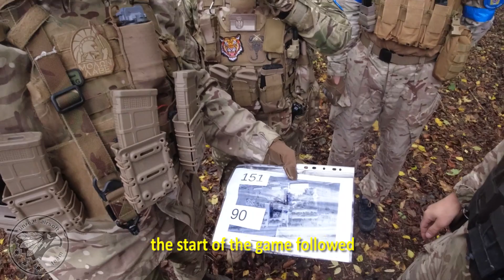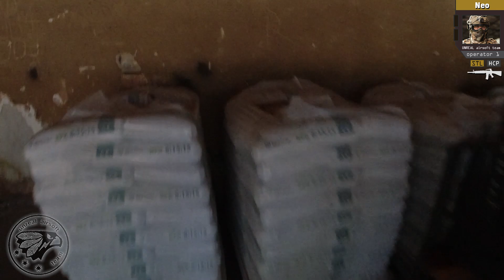OP " 38th parallel " , Srpska Airsoft Zajednica , Airsoft Srbija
OP "38th parallel" , airsoft MilSim game
Organizer : SPARTAK airsoft team - Subotica
Camera & video: UNREAL airsoft team , Titel - Novi Sad

Airsoft Srbija
Airsoft Balkan
Airsoft Novi Sad
Softair Serbia
Srpska Airsoft Zajednica